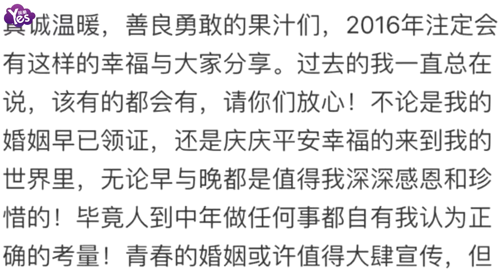【3年前】蔡國慶承認已婚 加盟爸爸4想帶孩子看世界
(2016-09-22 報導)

9月22日，蔡國慶發表長文，承認自己“早已領證”，并且確認加盟第四季《爸爸去哪兒》。蔡國慶說，近年來自己一直想要平靜安然的養育兒子慶慶，而《爸爸去哪兒》則是“帶他面對世界”的最好機會。